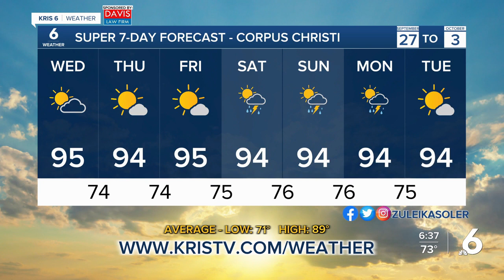Zuleika WX 9-27-23